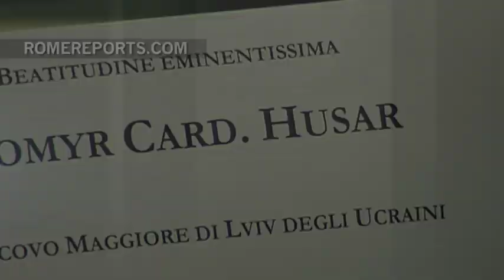Fallece el cardenal Lubomyr Husar, un héroe para los católicos ucranianos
Reconstruyó la Iglesia Greco Católica Ucraniana tras la época soviética.